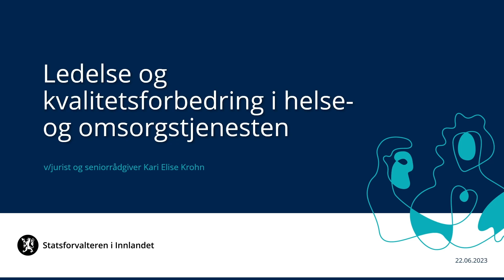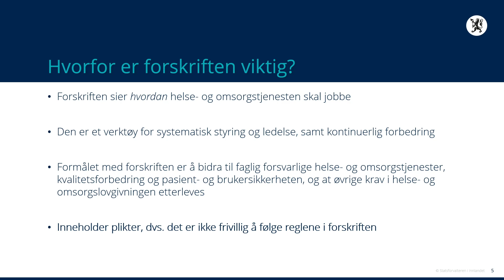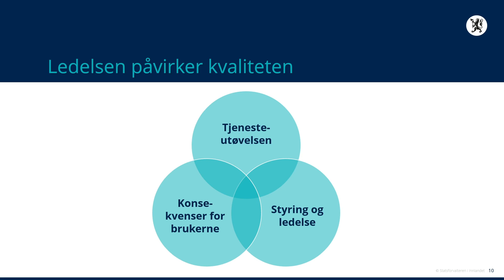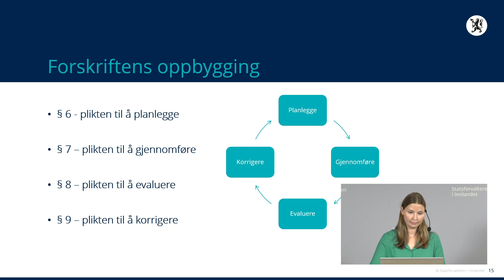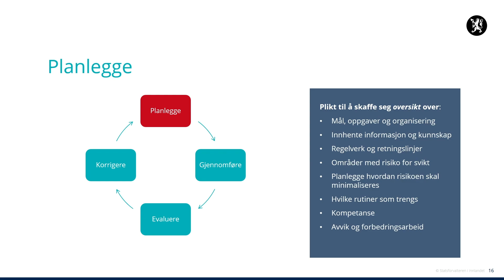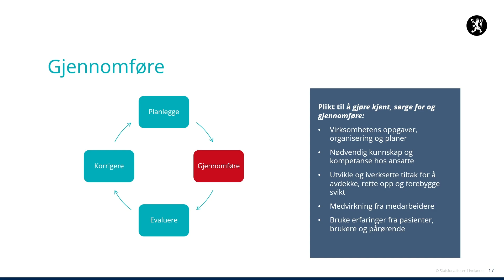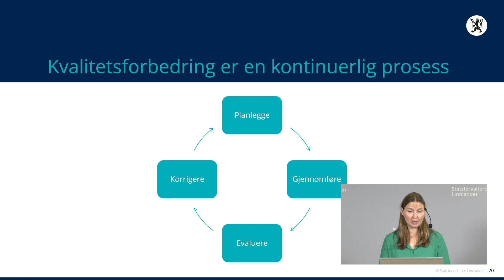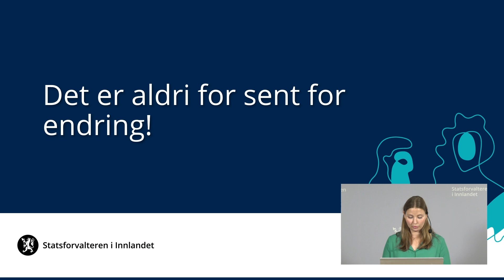Ledelse og kvalitetsforbedring i helse- og omsorgstjenestene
Webinar med jurist og seniorrådgiver Kari Elise Krohn